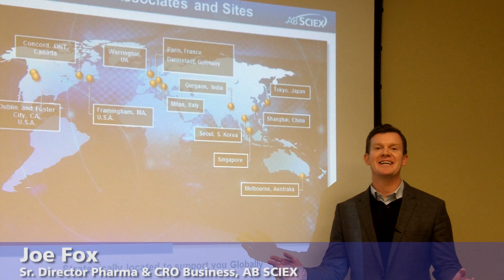Science with SCIEX Teaser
Be ready for 2015! Introducing the SciencewithSCIEX video series, your monthly rendez-vous with ALL things Pharma. Interviews of Scientists, Presentation of Innovative Products and Techniques, News from the Pharma Industry, and much MORE!